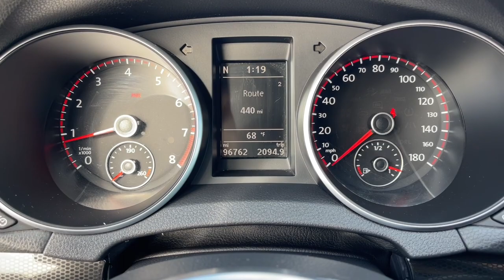2014 Volkswagen GTI Mesa, Gilbert, Chandler, Tempe, Queen Creek, AZ P10101A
Candy White Used 2014 Volkswagen GTI  available in Mesa, Arizona at Berge Mazda Volkswagen. Servicing the Gilbert, Chandler, Tempe, Queen Creek, AZ area.

CARFAX One-Owner. Clean CARFAX. White 2014 Volkswagen GTI FWDbr6-Speed Manual 2.0L I4 TSI DOHC 16V TurbochargedbrbrOur Family To Yours With Only The Best Hand Picked Pre-Owned Vehicles For Sale At The Best Prices!brbrServing The Valley For Over 40 Years!brbrRecent Arrival! 21/31 City/Highway MPGbrbrAwards:br  * 2014 KBB.com 10 Coolest New Cars Under $25,000